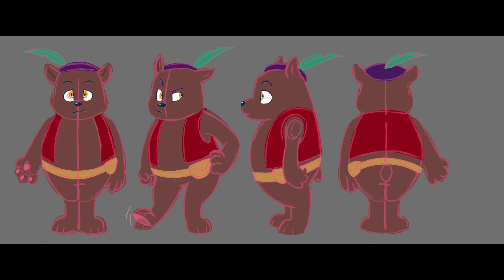SpeedDRAW: BARD BEAR! (Character Design) | A11y Kat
Thought it was about time to make an “official”character turnaround for the other main character of one of my short film animatics, if/when I decide to animate it. 👀 Enjoy!